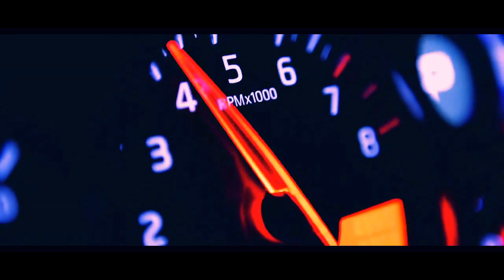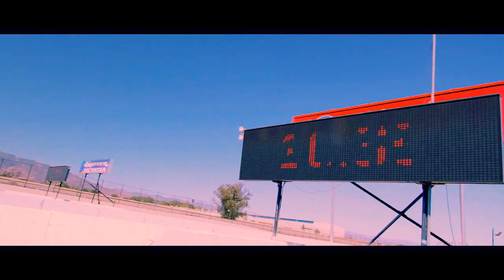BORN TO RACE ♛